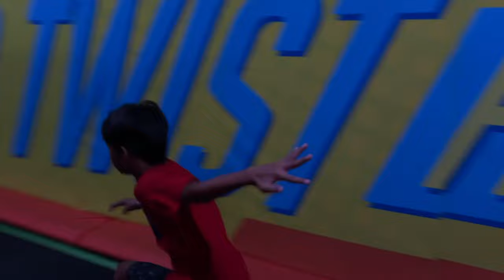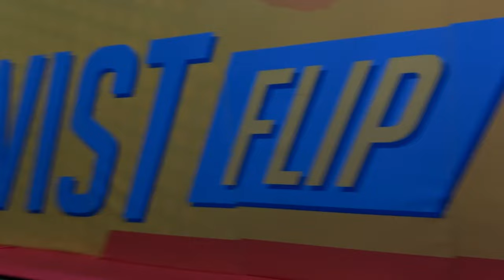Epic Family Fun at Urban Air Adventure Park! | Jarastyle Family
Join the Jarastyle Family for an epic adventure at Urban Air Adventure Park! Watch as we explore the park, try out thrilling attractions, and share lots of laughs. Don't miss out on the fun!

About Us:
Welcome to the Jarastyle Family channel! We're all about family fun, adventures, and making memories together. Join us on our journey as we take on fun challenges, travel to exciting places, and enjoy life as a family.

0:00 - Introduction
0:30 - Arriving at Urban Air
1:30 - First Impressions and Tour
3:00 - Trampoline Fun
4:30 - Climbing Challenges
6:00 - Obstacle Courses
8:00 - Family Reactions and Highlights
9:00 - Café and Break Time
10:30 - Final Thoughts and Goodbye